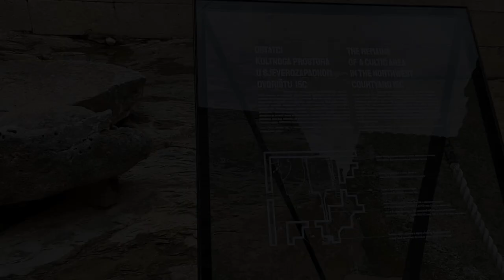TRAVELING SPLIT CROATIA VLOG.. PALACE/OCEAN/BOARD WALK VIEWS!!!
We traveled all over Croatia ! Check out my video exploring through the beautiful city of Split. This is a must travel spot for everyone.